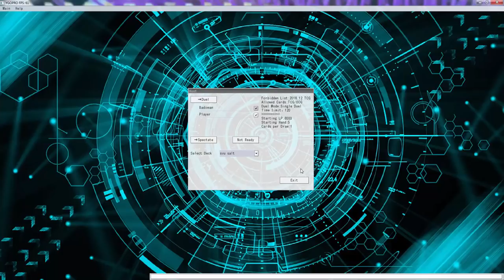Deck Showcase: Extra Link Zombie Spam (Post Banlist) pt 1